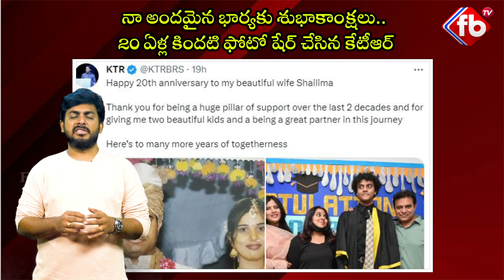నా అందమైన భార్యకు శుభాకాంక్షలు.. 20 ఏళ్ల కిందటి ఫోటో షేర్ చేసిన కేటీఆర్ ktr | FBTV NEWS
► About The Video :నా అందమైన భార్యకు శుభాకాంక్షలు.. 20 ఏళ్ల కిందటి ఫోటో షేర్ చేసిన కేటీఆర్ ktr | FBTV NEWS
BRS Party General Secretary KTR made an interesting post addressing his wife Shatilama on his wedding day. "Thank you for supporting me for 20 years and giving me two beautiful children," he wrote. He shared the wedding photo with his fans. Fans are making posts wishing KTR and Shatilima couple on their wedding day.
BRS Working President Kalvakuntla Taraka Rama Rao made an interesting post about his wife Shatilama. He posted on X on Monday (December 18) evening saying 'Happy wedding day to my beautiful Ardhangi'. KTR and Shatilima celebrated their 20th wedding anniversary.